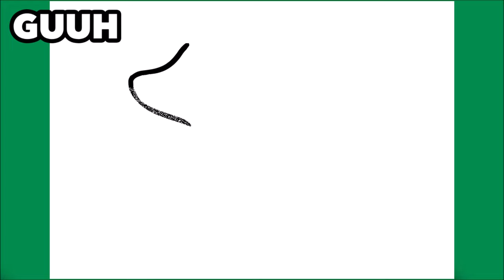COMMENT DESSINER UN CHIEN KAWAII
Apprendre à dessiner un Chien Kawaii

እንዴት እንደሚሳል
كيف ترسم
Ինչպես նկարել
necə çəkmək
nola marraztu
কিভাবে আকে
як маляваць
kako crtati
как да рисувам
ಹೇಗೆ ಸೆಳೆಯುವುದು
com dibuixar
сурет салу
sa unsa nga paagi aron sa pagkalos
mmene kudzatunga
如何画
如何畫
nzira yekukwevera
කොහොමද අඳින්නේ
그리는 방법
kako nacrtati
çawa bikujin
hvordan man tegner
ako kresliť
kako narisati
Kiel desegni
kuidas joonistada
Paano Gumuhit
kuinka piirtää
como deseñar
sut i dynnu
როგორ დავხატოთ
איך לצייר
hogyan rajzolj
esi ise
ווי צו ציען
cara menggambar
描く方法
cara nggambar
របៀបគូរ
ວິທີການແຕ້ມ
duci
kā zīmēt
kaip piešti
wéi zeechnen
како да црташ
എങ്ങനെ വരയ്ക്കണം
kif tfassal
me pehea ki te utu
कसे काढावे
хэрхэн зурах
څنګه رسم
چطوری طراحی کنیم
jak narysować
ਕਿਵੇਂ ਖਿੱਚਣਾ ਹੈ
кантип тартат
cum să atragă
как нарисовать
le auala e faalatalata
Како цртати
ho hohela joang
ڪئين ٺاهيو
வரைவது எப்படி
jak kreslit
ఎలా గీయాలి
nasıl çizilir
як намалювати
indlela yokudweba
indlela ukudweba